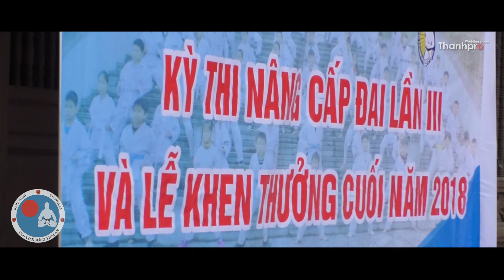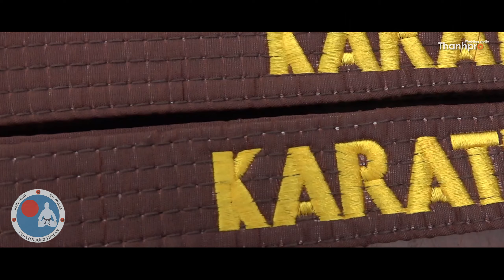Võ đường Thái An